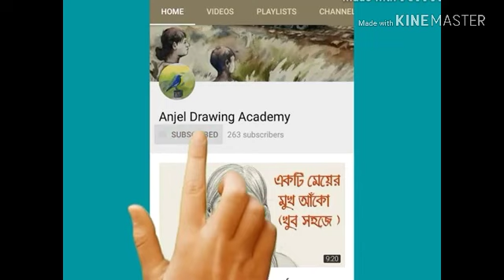Haw to draw Village scenery landscape pen sketch - গ্রামের দৃশ্য - गांव दृश्यों ड्राइंग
Today's my topic is Haw to draw Village scenery landscape pen sketch -  গ্রামের দৃশ্য -  गांव दृश्यों ड्राइंग

I use for this drawing tutorial 2b stadelar  pencil and a normal boll point pen for sketch.